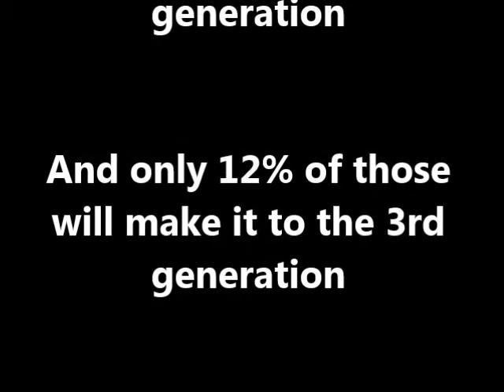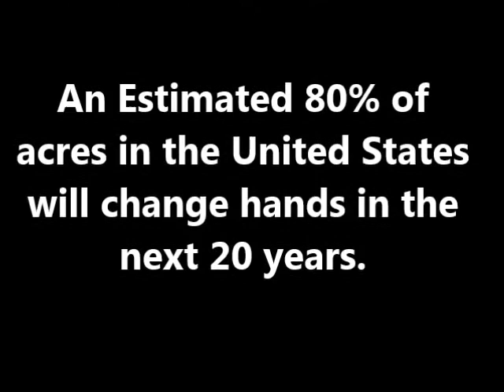Design Your Succession Plan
Design Your Succession Plan will explore the four components of succession planning: business, retirement, transition and estate planning. You will be prepared to begin: communicating, writing, planning, visioning, and shaping the legacy of your family farm/ranch business as well as saving hundreds of dollars by completing these crucial planning steps before visiting with professionals.